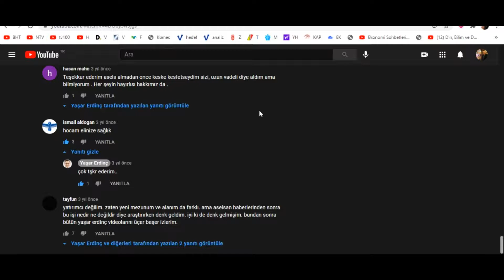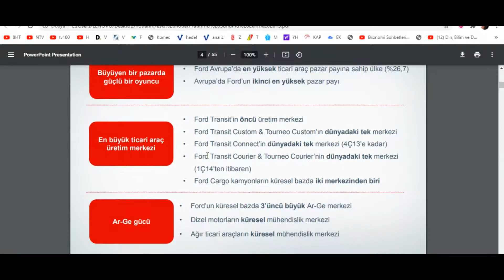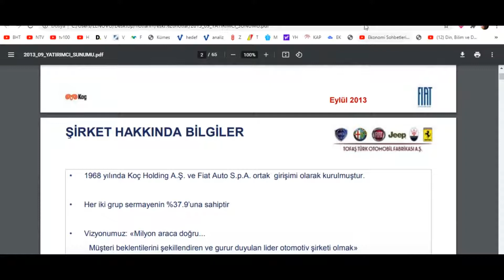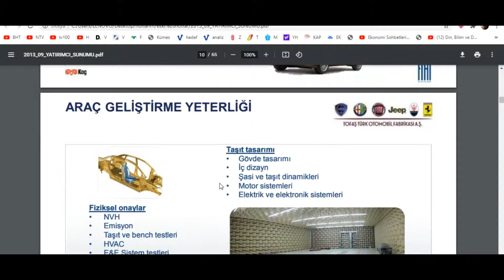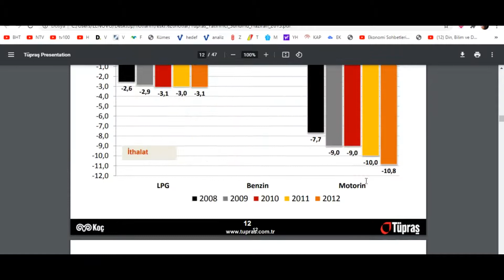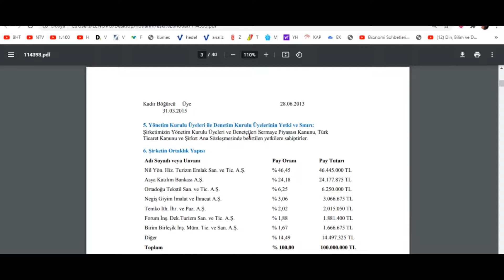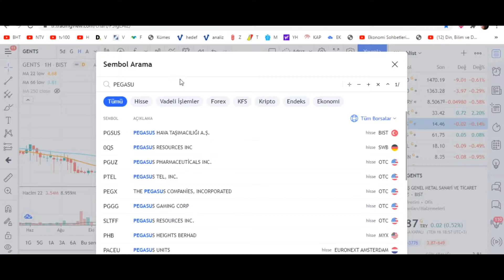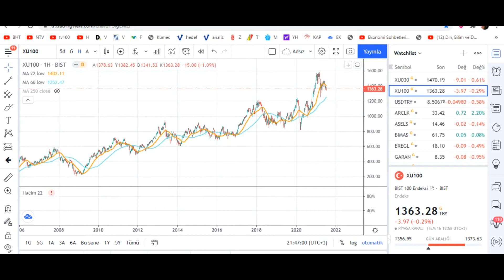B0RSA NOTLAR 17-25 ARALIK DÖNEMİ VE ERTESİ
literatüre kazandırdıklarımda bugün